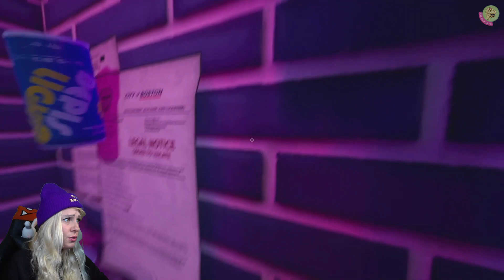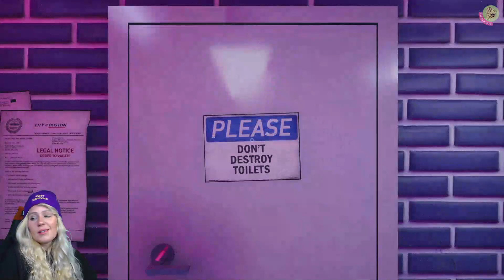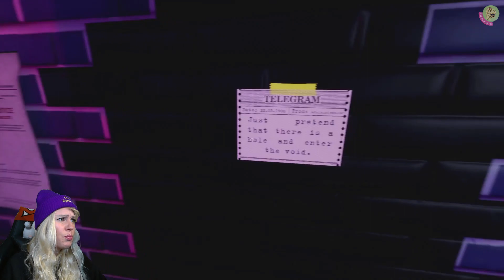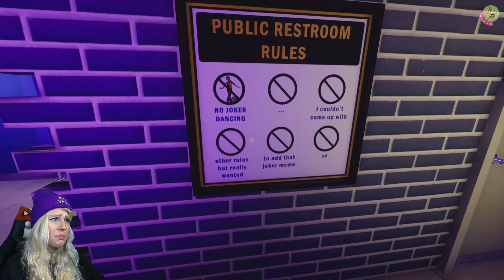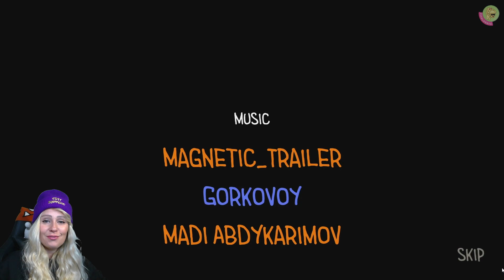TOILET CHRONICLES 💩02 🚽 REGENBOGEN-KACKE - Dörtis SHIT-CHRONIKEN pt. 2 | Bomben und Nackte Tatsachen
Toilet Chronicles:
Griff ins Klo oder Großes Kino? Finden wir es heraus!
Folge 2: Regenbogen-Kacke
Haha, ich zieh immer noch nen ziemlichen Misthaufen hinter mir her, wie ihr hier sicher an der Menge an Conten entnehmen könnt. Daher gibt’s schon jetzt die Shit-Chroniken pt. 2 mit knappen 12 min Laberrhabarbertalk als kleiner Ausgleich zu den fehlenden Talk-Streams. Danach versuchen wir natürlich den Mörder zu finden und machen selbst jede Menge Shit auf diesem seltsamen Klo.

Ich wünsche euch spannende Unterhaltung mit diesem Format. Klickt euch gerne ins nächste Video, zu einem anderen Format oder gönnt euch doch gerne alle Teile nochmal 😊 Tschöööööö!

00:00 STOP
00:24 Die Shit-Chroniken pt. 2 (Real Talk)
12:50 Zerstöre das Klo
20:28 Spanner!
29:12 Was ist im kaputten Klo?
32:31 Das schwarze Loch

„NEUE FOLGEN TOILET CHRONICLES“ immer wenn wir uns seelisch auskoten wollen :D

█  Titel: TOILET CHRONICLES
█  Entwickler: Madi Abdykarimov
█  Publisher: Bomi Games
█  USK 16?
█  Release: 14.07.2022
█  Plattform: PC
█  Genre: Indie, Horror, Abenteuer, Humor, Simulation
█  rund 300 MB im Download (Steam)
█  Preis 5 Euro (Steam)

„TACHELES“
1) Keine Werbung oder Spam (Jap gilt auch für Sex-Bots)
2) Keine Beleidigungen, kein Sexismus, Shaming oder Neid
3) Kein Backseat Gaming
4) Keine Diskriminierung: Völlig Wurst, ob auf dem Mobi, der Konsole oder deiner Klobrille – Hauptsache das Game macht Fun und unterhält
5) Lass gerne ein „Hi“ da, wenn du magst
6) Immer ein wenig dörti sein 😉